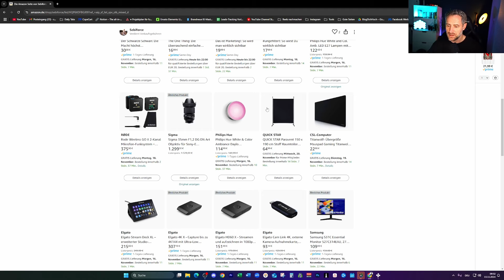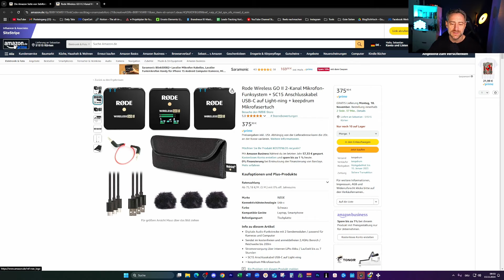Instagram Geld verdienen: Die besten Tricks für 2025!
Entdecke die besten Strategien, um mit Instagram Geld zu verdienen! 💸 Egal, ob du Influencer, Content Creator oder Unternehmer bist – in diesem Video zeige ich dir konkrete Wege, wie du dein Instagram-Profil monetarisieren kannst. 🚀